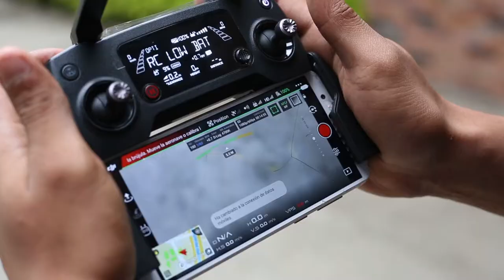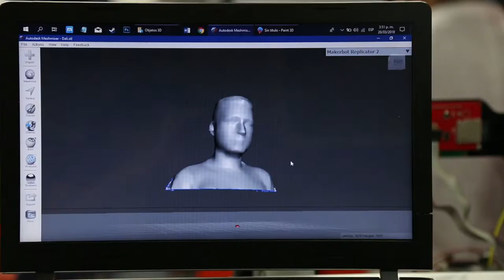Mecatrónica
Descripción General
El laboratorio de mecatrónica está ubicado en el bloque 5 (interior 102) con un
área de 80 m2, el cual dispone de varias zonas de trabajo que se distribuyen de la
siguiente manera
Zona de computadores, los computadores están dispuestos en tres mesas
equipadas con seis computadores, los cuales cuentan con softwares de diseño
como autocad, solidworks, fusión, también con programas de programación de
microcontroladores.
Zona de impresión 3D, esta zona está dispuesta por un computador utilizado para
la programación de las dos impresoras con las que cuenta el laboratorio.
Zona de prototipado CNC, están ubicadas sobre una mesa las tres máquinas
CNC, dos fresadoras y un torno, en la cual se realiza el prototipado de piezas
pequeñas para mecatrónica.

Zona de almacenamiento y drones, el laboratorio tiene una zona donde se
almacena los diferentes elementos para la construcción de circuitos, como son
sensores, controladores, osciloscopios y fuentes; además de los 2 drones con los
que cuenta el laboratorio.
Zona de ensamblado de kit robóticos, el laboratorio dispone de varias mesas
utilizadas para el ensamble y programación de los kits robóticos con los que
cuenta el laboratorio.

Coordinador

Soporte Tecnológico